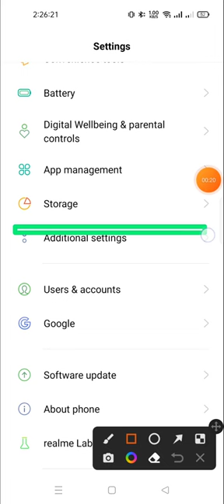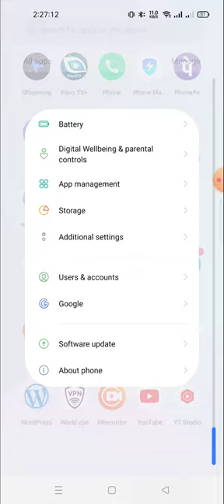how to enable disable TalkBack in realmi gt neo 5 lite price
how to disable call recording announcement,realme gt neo 2 price in india,how to off talkback in realme,how to turn off talkback service in realme,how to enable auto call recording in google dialer,realme narzo 50a prime price in india,how to disable google voice typing keyboard,how to connect bluetooth remote in realme tv,realme gt neo 2 launch date in india,how to change google voice typing to keyboard in redmi,how to connect realme tv remote in mobile